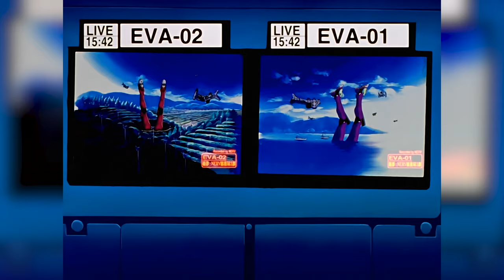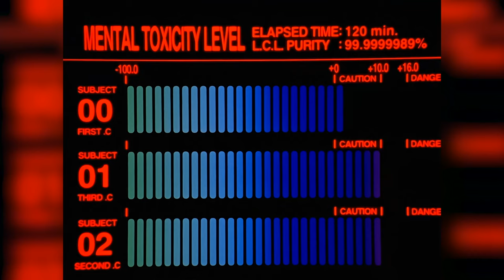Neon Genesis Evangelion Explained in 13 Minutes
In today’s video, we are tackling a very confusing anime among the Neon Genesis Fandom, Neon Genesis Evangelion. Neon Genesis Evangelion  was the first series in the Neon Genesis franchise. The Evangelion in the name means “Good News.” We will talk about the history of this show. I will also give you a summary of each season, so make sure you watch this video till the end. Now, without further ado, let’s get into this.

What Happened To Neon Genesis Evangelion

Everything you need to know about Neon Genesis Evangelion - king kasper